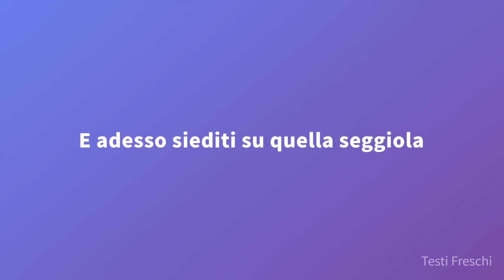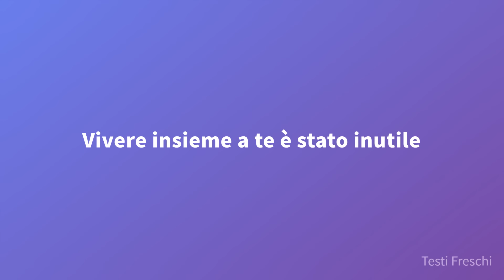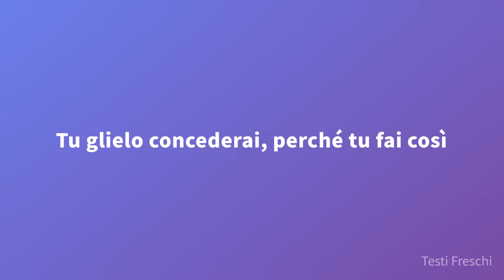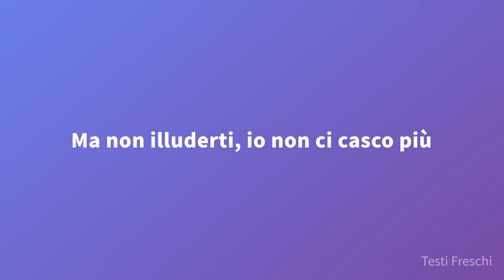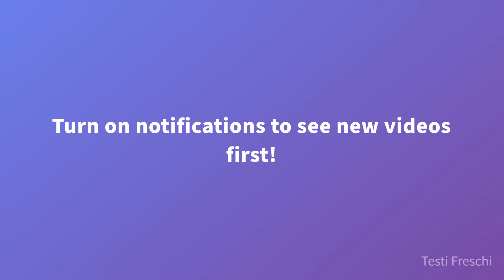Riccardo Cocciante - Bella senz'anima (Testo)